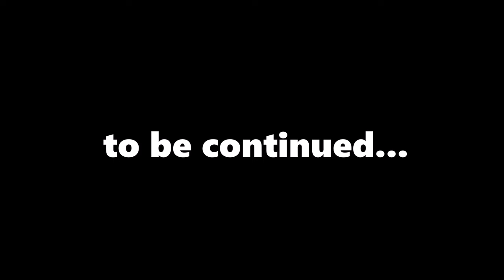The Grange ~ Part 1 - Beautiful Grange | Northern Suburbs | Harare | Zimbabwe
This is a three part series of the Grange suburb in Harare. Very nice area to live.